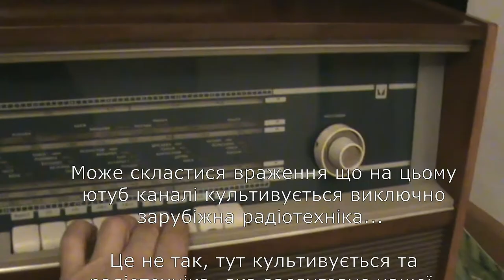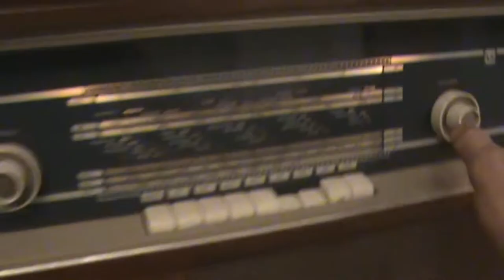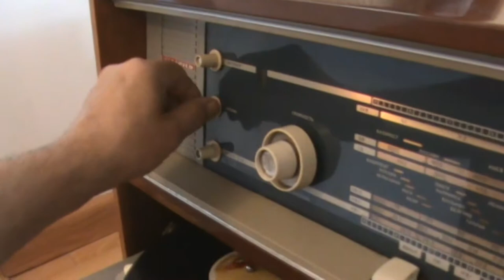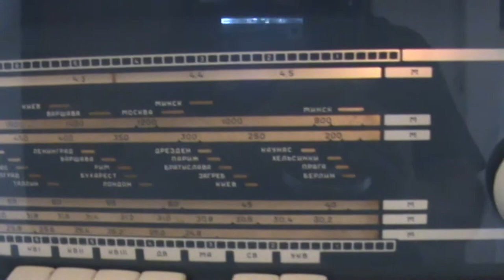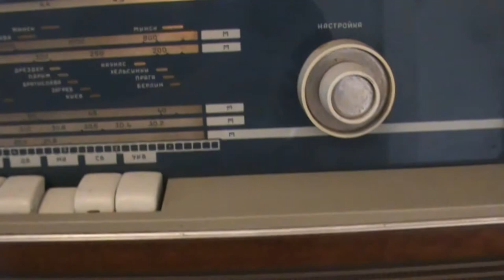Стара радянська радіола Білорусь 103 Л . Демонстрація роботи / Old Soviet radio Belarus 103 L.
Стара радянська радіола Білорусь 103 Л . Демонстрація роботи

Old Soviet radio Belarus 103 L. Demonstration of work

Stare radzieckie radio Białoruś 103 L. Demonstracja pracy

Старая советская радиола Белорусь 103 Л . Демонстрация работы